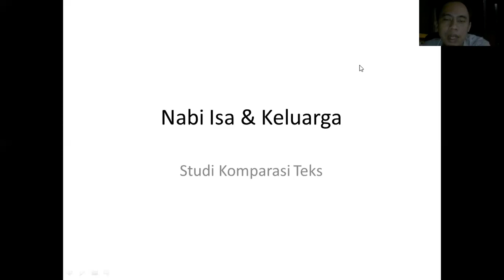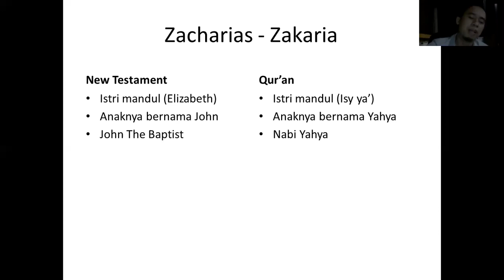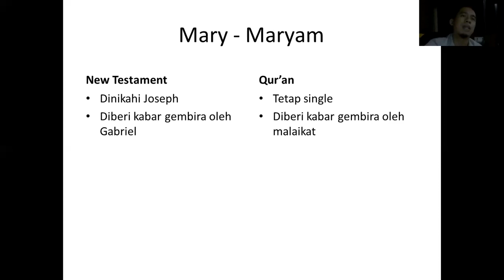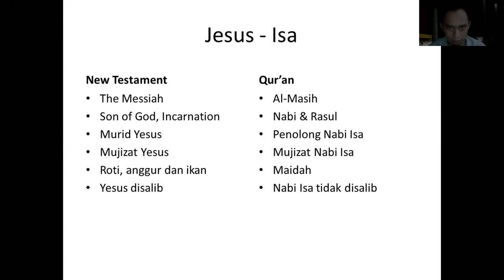Studi Komparasi Teks 4: Nabi Isa dan Keluarga